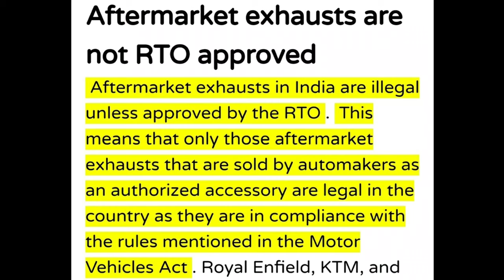Kya Ye Theek Hai? | Exhaust Ki Kahani || Hemant Pawar